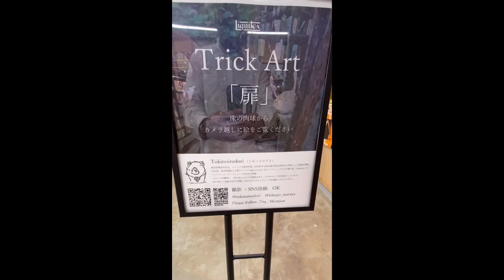絵描きのオッサンの日常【トリックアート】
11/1〜12/15 熊本のTSUTAYA BOOKSTORE KIKUYOさんで個展開催します。
その前にお店の扉にトリックアート描いてみました🎨

個展も遊びに来てくださいね🥂